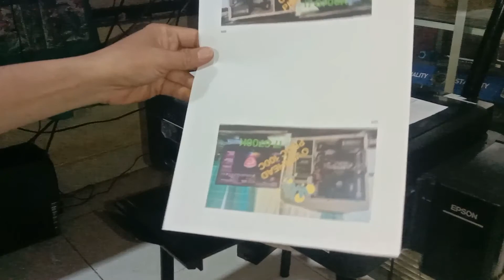Cara Menghilangkan Garis Putus Printer Epson l360 Ganti Head Catridge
Dalam sebuah printer ada salah satu komponen yang memegang peran yang sangat penting, komponen tersebut adalah print head. Sebagus apapun fitur sebuah printer, jika terjadi masalah pada komponen print head maka bisa dikatakan 98% pencetakan pada printer tersebut akan bermasalah atau bahkan bisa dikatakan gagal.  Kerusakan yang biasanya sering terjadi pada print head adalah  sebagai berikut. tutorial ganti head  Catridge epson l360
1. Hasil print bergaris
2. Warna hasil print tidak sesuai
3. Sering terjadi error pada saat melakukan print
4. Print head konslet dan menyebabkan printer mati total.
Cara Menghilangkan Garis Putus  Printer Epson l360 Ganti Head Catridge dan cara ganti head printer epson l360. Untuk langkah perbaikannya bisa dengan melakukan penyedotan manual pada catridge, head clening, atau untuk yang membandel bisa dengan penyuntikan print head dengan menggunakan cairan head cleaner yang biasa ada di toko perlengkapan printer kerusakan yang tergolong tingkat kerusakan ringan - berat.
dan bila masih juga belum menghasilkan hasil yang sempurna langkah terakhir adalah mengganti head catridge.